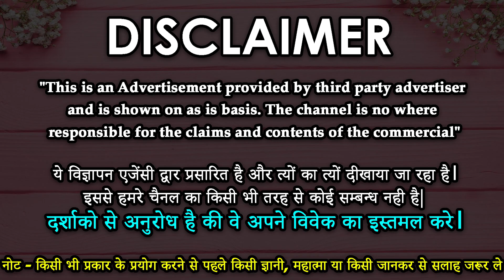खतरनाक वशीकरण विधि जिससे आज तक कोई बच नहीं || upay jisse Jo chahoge vah milega